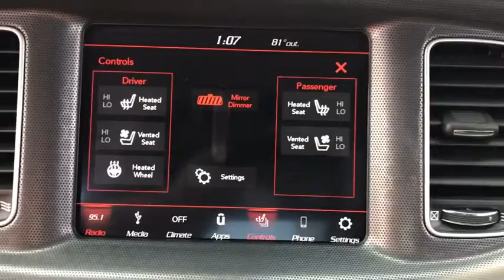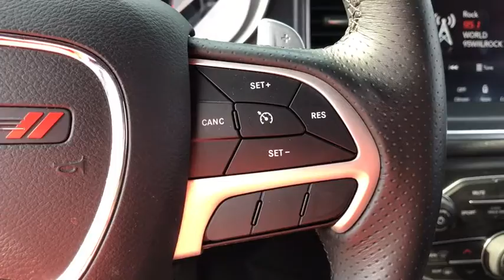2018 Dodge Charger near me Libertyville, Glenview Schaumburg, Crystal Lake, Arlington Heights, IL MP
White Knuckle Clearcoat Used 2018 Dodge Charger available near me in Libertyville, Illinois at Napleton Mazda Libertyville. Servicing the Glenview, Schaumburg, Crystal Lake, Arlington Heights, IL area.
2018 Dodge Charger GT - Stock#: MP969 - VIN#: 2C3CDXJG1JH136127

Recent Arrival! White Knuckle Clearcoat 2018 Dodge Charger GT Charger GT, AWD, 300 HP Power Rating, AM/FM radio: SiriusXM, Auto Adjust In Reverse Exterior Mirrors, Auto-Dimming Exterior Driver Mirror, Bi-Function HID Projector Head Lamps, Black 1-Piece Performance Spoiler, Blind Spot & Cross Path Detection, Blind Spot Memory/Power/Heat Mirror, Driver & Passenger Lower LED Lamps, Exterior Mirrors Courtesy Lamps, Front dual zone A/C, Front Overhead LED Lighting, Garage door transmitter: HomeLink, Gloss Black Fascia Applique, GT Performance Package, Heated 2nd Row Seats, Heated Steering Wheel, Illuminated Rear Cupholders, Leather Trim Seats, Nappa Leather Sport Seat, Nappa/Alcantara Performance Seat, ParkView Rear Back-Up Camera, Performance Steering Wheel, Power 8-Way Driver Seat, Power Driver/Passenger 4-Way Lumbar Adjust, Power Front Driver/Passenger Seats, Power Tilt/Telescope Steering Column, Quick Order Package 28J GT Plus, R/T Front End Appearance, Radio/Driver Seat/Mirrors Memory, Radio: Uconnect 4C w/8.4 Display, Rear Parking Sensors, Rear Seat Armrest w/Storage Cupholder, Remote keyless entry, Security Alarm, Sport Mode, Steering Wheel Mounted Shift Control, Ventilated Front Seats, Wheels: 19 x 7.5 Painted w/Dark Pockets. CARFAX One-Owner. Clean CARFAX.brAlthough every reasonable effort has been made to ensure the accuracy of the information contained on this site, we are not responsible for any errors or omissions that may occur. All vehicles are subject to prior sale. Price does not include applicable tax, title, license, processing and/or documentation fee or available warranty. Additional incentives may apply. Estimated monthly payment will vary depending on down payment and/or value of trade. Actual value of trade will be determined upon full vehicle inspection. Please see dealer for details.brAs a premier Illinois Mazda dealer, we have a huge selection of new and used vehicles from which to choose. Napleton Mazda online and offline customers enjoy vehicle specials every day. We offer Mazda service & parts, an online inventory, and outstanding financing options, making Napleton Mazda a preferred dealer serving Libertyville, Chicago, Algonquin, Antioch, Arlington Heights, Barrington, Buffalo Grove, Crystal Lake, Deerfield, Des Plaines, Dundee, Elgin, Elk Grove Village, Evanston, Fox Lake, Glenview, Grayslake , Gurnee, Highland Park, Hoffman Estates, Kenosha, Lake Forest, Lake Zurich, Lincolnwood, Mchenry, Mount Prospect, Mundelein and Niles area Mazda buyers. Ready to set up a test drive? Visit our Chicago area Mazda dealership in Libertyville, IL today.